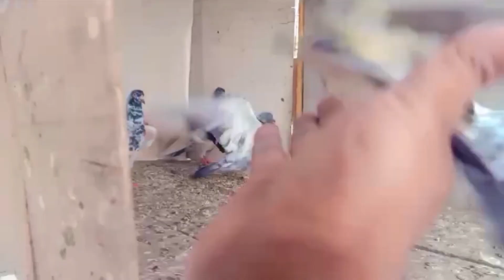300 rupya par pic sale teddy cross kalsira kabootar top quality, 23 pic sale